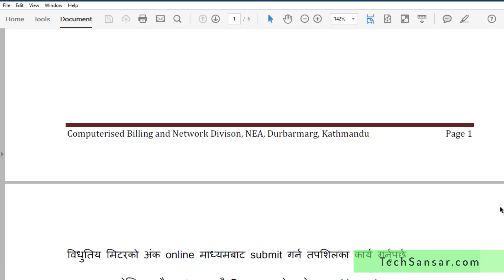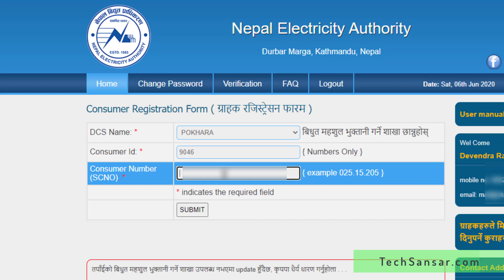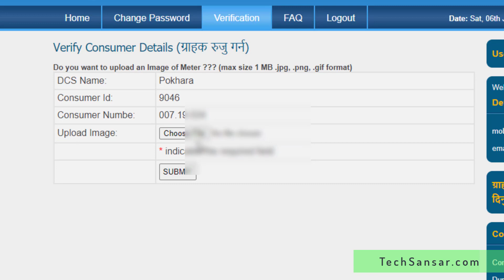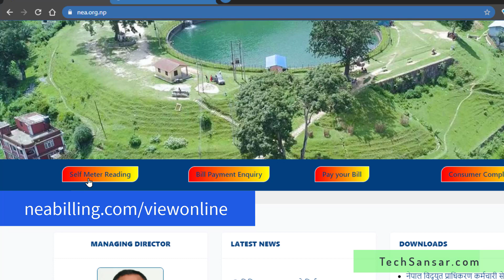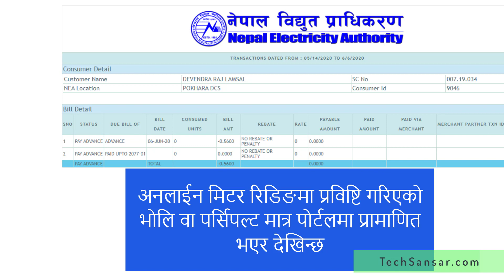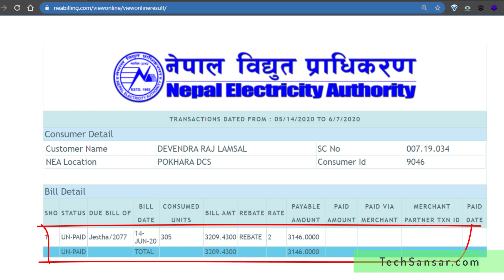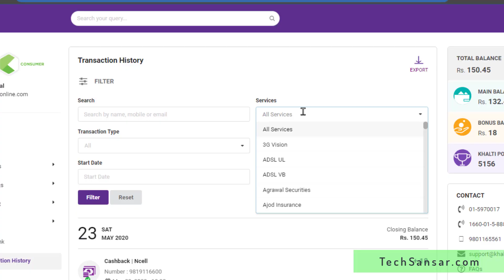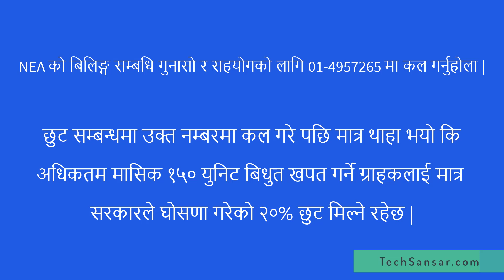बिधुतको अनलाईन मिटर रिडिङ प्रयोग, बिल चेक गर्ने र पैसा तिर्ने मार्गदर्शन, NEA online meter reading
बिधुतको अनलाईन मिटर रिडिङ प्रणाली प्रयोग गर्ने, बिल चेक गर्ने र पैसा तिर्ने मार्गदर्शन (NEA online meter reading, electricity bill check and payment)

बिजुलीको बिल आफैँ मिटर रिडिंग गर्ने तरिका, मिटर रिडिङ्ग गरेर नेपाल बिधुत प्राधीकारणमा कसरी पठाउने

Chapters:
0:00 Intro
0:30 NEA Self online meter reading
1:50 Consumer registration
2:50 Meter reading entry form
5:22 NEA Bill Payment enquiry
8:52 NEA bill payment
10:40 NEA discounts & rebate check

How to read and pay electricity bill online in Nepal.
मिटरमा चढेको हालको मिटर अंक हाल्नु पूर्व ग्राहकहरुले गर्नु पर्ने प्रकृयाहरु :
१) USER बनाउनको लागि REGISTER बटनमा क्लिक गर्नुहोस
२) Login गर्न USERNAME मा आफ्नो मोबाइल नम्बर र PASSWORD मा पासवर्ड हालि LOGIN बटनमा क्लिक गर्नुहोस्
३) आफ्नो सम्बन्धित ग्राहक विवरण दर्ता गर्नुहोस
४) आफ्नो मिटरमा देखाएको मिटर अंक हाल्नुहोस

सर यसबाट कति रकम सम्म तिर्न सकिन्छ
Upto Rs 1 lakh can be paid for NEA online meter reading

NEA self online meter reading, billing and paying guide

How to tutorial on NEA online services - online electricity meter reading, bill checking and paying NEA bills.

Nepal Electricity Authority Self Meter Reading
How to send meter reading to NEA online

NEA online meter reading, electricity bill check and payment
How to pay NEA bill | Tutorial
How to Check/Get Electricity Bill in Nepal | How to Check/Get Electricity Bill Online in Nepal